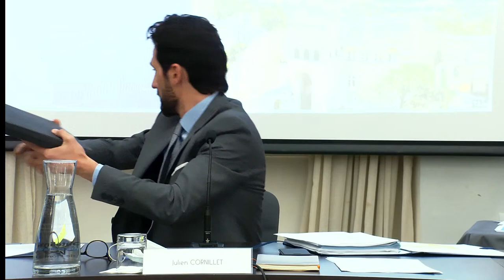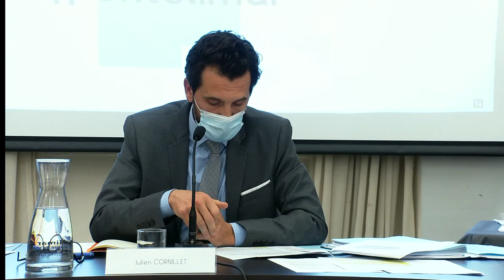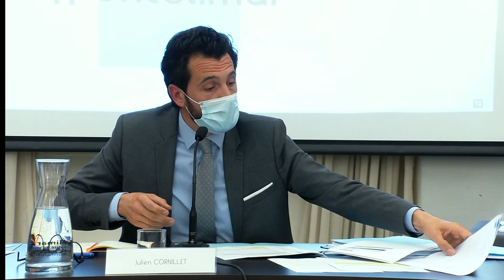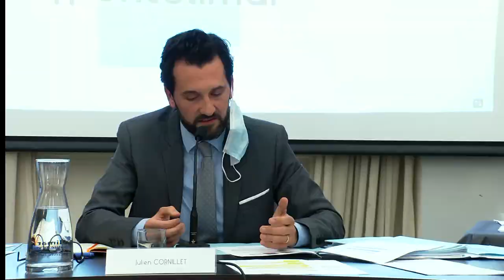Conseil municipal de Montélimar - Mardi 16 novembre 2021